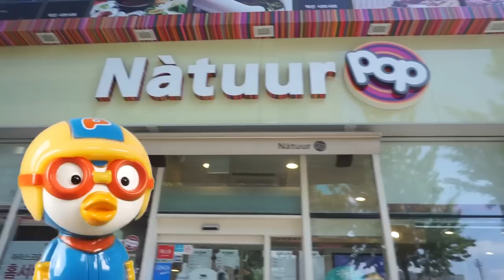포켓몬 피카츄 아이스크림을 먹어보자 ♥ 피카츄 미안해 ㅠ 과연 그 맛은?? 뽀로로 장난감 놀이 [애니한TV]